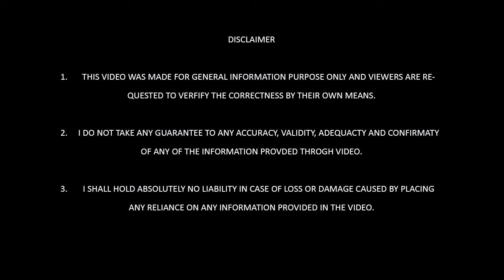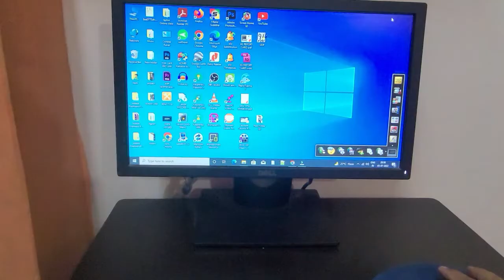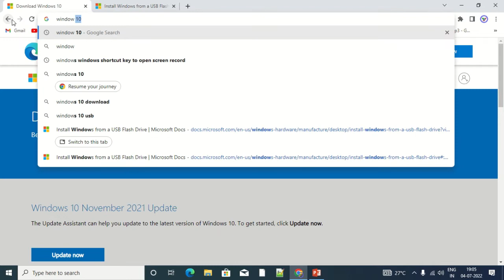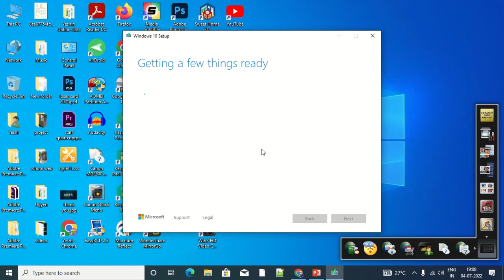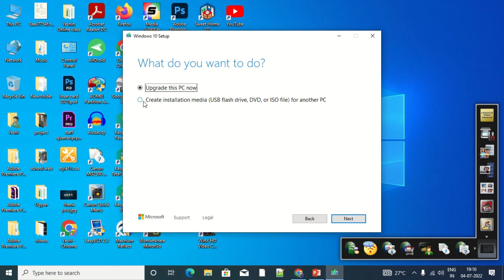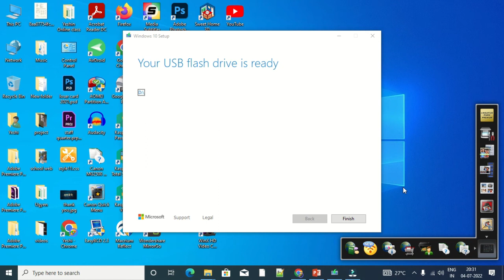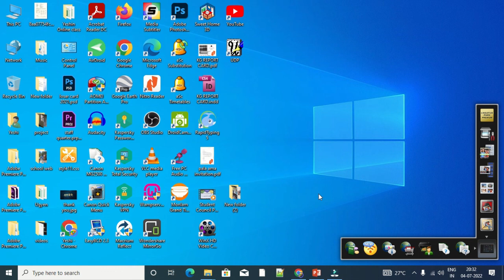How to create a bootable Pen drive from existing Window 10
This video tutorial will teach you how to create a Windows 10 installation USB or bootable USB from the existing Window 10.